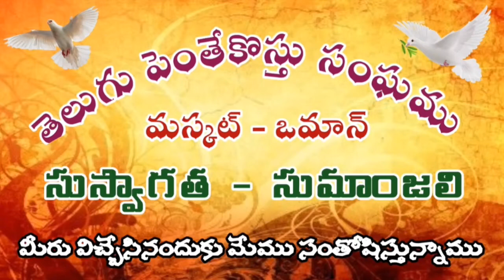Jesus breaks the yoke. (# 562) By Pastor K. Vijay Kumar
Satan's yoke will destroy us
Jesus yoke is easy and light will give rest
Every kind of yoke will be broken by Jesus